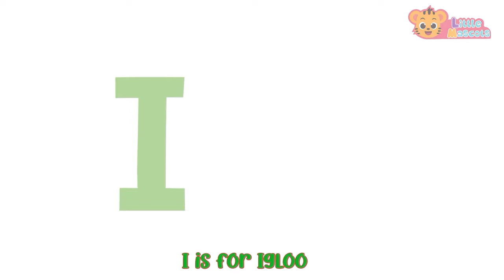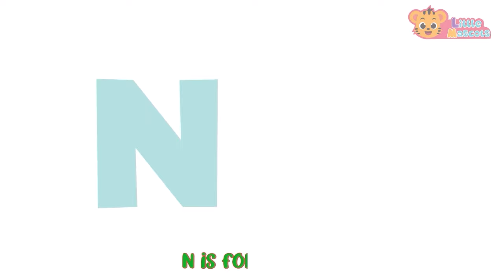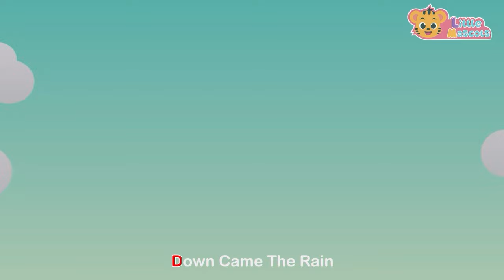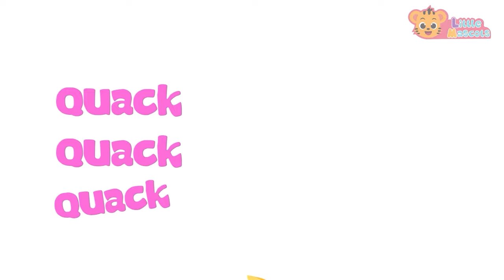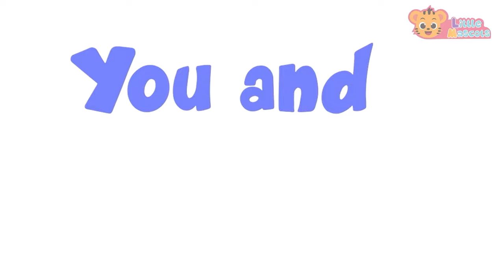Happy Birthday Song + Hickory Dickory Dock + more Little Mascots Nursery Rhymes & Kids Songs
Birthdays are always special!! Let's celebrate it together

Lyrics:

Happy Birthday
Happy Birthday

Timecodes

00:00  Intro Start
00:11  Happy Birthday Song
01:07  Hickory Dickory Dock
02:28  Five Little Speckled Frogs
04:39  Wash Your Hands
05:53  Baa Baa Black Sheep
07:47  Bingo Song
10:20  Old MacDonald
12:41  Colors Of The Rainbow
14:00  Head Shoulder Knees & Toes
15:34  The Bath Song
17:25  Color Song
19:12  Finger Family
20:47  Little Fish
22:16  Five Little Monkeys
23:55  ABC Song
27:56  Baby Shark
29:54  Itsy Bitsy Spider
32:21  Funky Animals
34:53  The More We Get Together
36:16  Dancing Like An Animal
37:47  This Is The Way
40:02  Thank You Song
41:53  Hands In The Air
43:21  Wheels On The Bus
46:02  Five Little Ducks
48:21  Count To 10
49:51  Months Of The Year

Happy Learning  :)